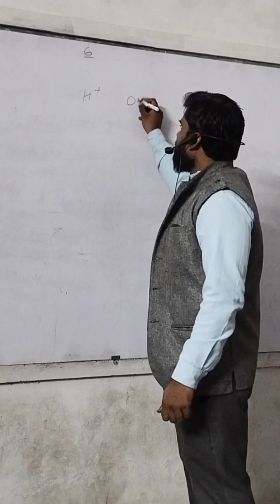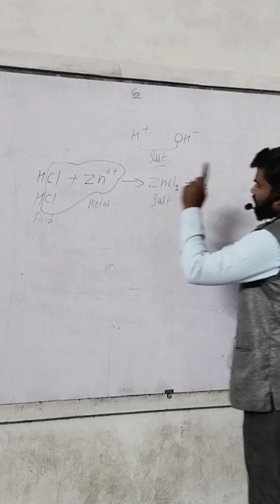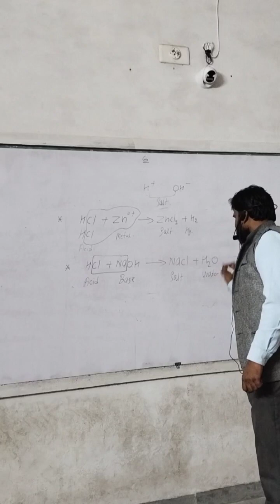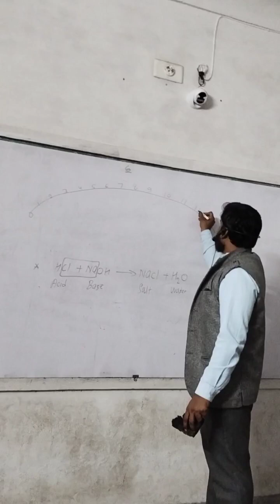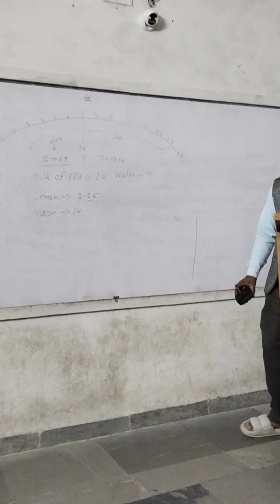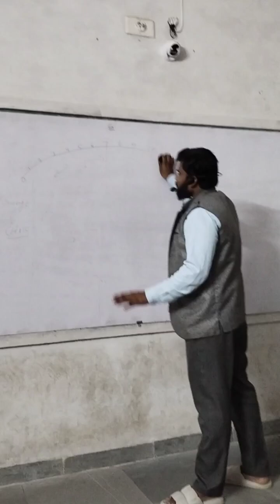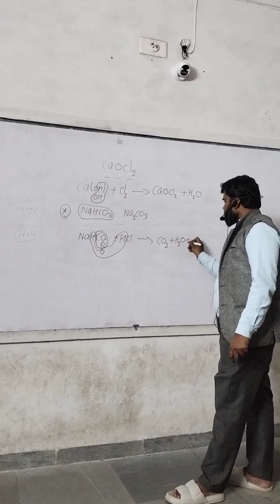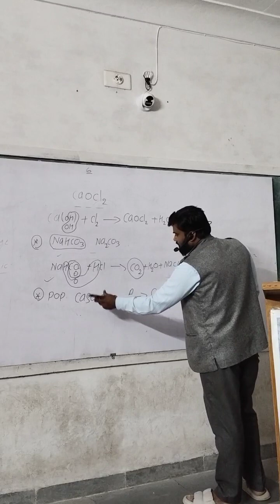Chapter 2 Acid Base & Salt | 10 Science | Vivekanand Sr. Sec. School Barisadri